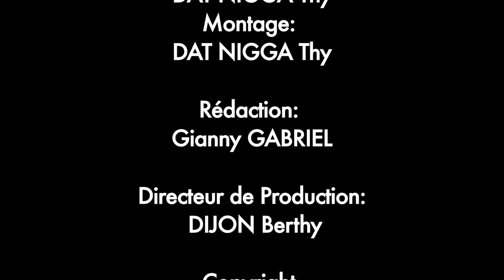EMISSION SPECIALE - EASY DRIFT.m4v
Voici le premier Bonus en ligne de l'émission RUPTEUR.
Vous y retrouverez une émission sépciale consacrée au système "EASY DRIFT", avec comme parrain, Simon JEAN-JOSEPH